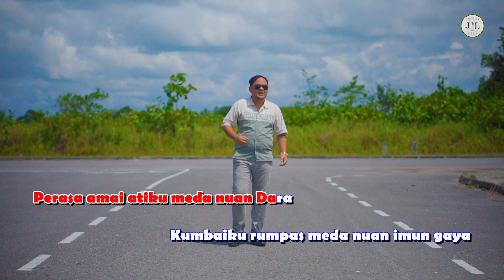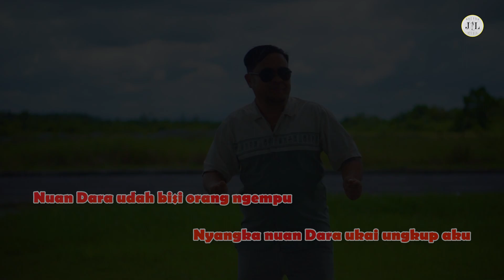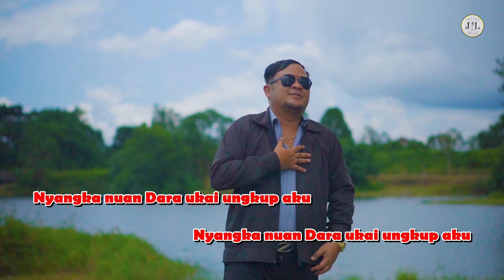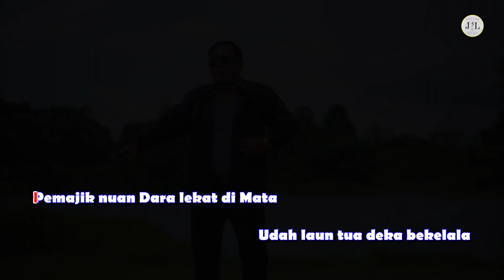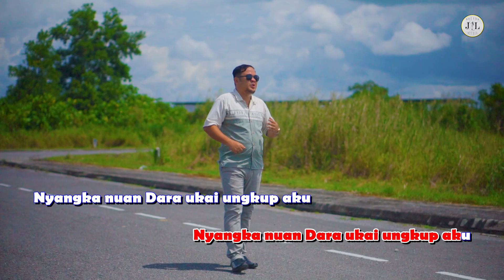Perasa Ati - Terence Ten Pengos (Karaoke Version)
PerasaAt i#TerenceTenPengos
Title : Perasa Ati
Artis : Terence Ten Pengos
Composer & Lyric by :  Lenion Rechee & Jockie L
Music Arranger & Guitar Works by : Natz JV
Music Video : Las
Recording Studio : KMP Studio
Producer : Terence Ten Pengos
Publisher : JL SOUNDS STUDIO

PERASA ATI

Perasa amai atiku meda nuan Dara
Kumbaiku rumpas meda nuan imun gaya
Chukup pemajik naka pemanis
Meda nuan Dara naritku betanda

Gaya nuan ngancham baka ke enda
Nemunya nuan sigi utai orang
Puni meh tudah dirik ka Badu bujang

Perasa atiku asa atiku
Enda ulih ngambi nuan nyadi ke sulu
Nuan Dara udah bisi orang ngempu
Nyangka nuan Dara ukai ungkup aku

Pemajik nuan Dara lekat di Mata
Udah laun tua deka bekelala
Aku baru deka nguji
Tang sayau nuan udah bisi laki